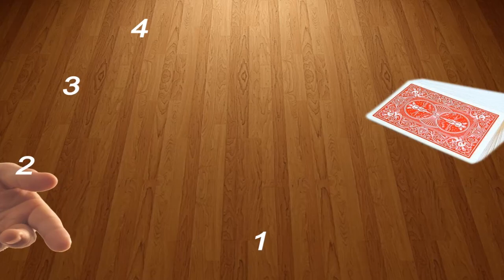Les Règles De La Pyramide - Les Pointures De La Biture -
Les Pointures De La Biture - Les Règles De La Pyramide -